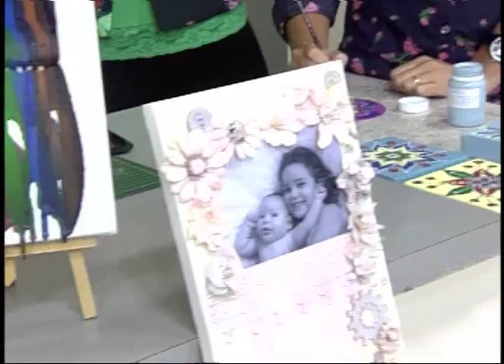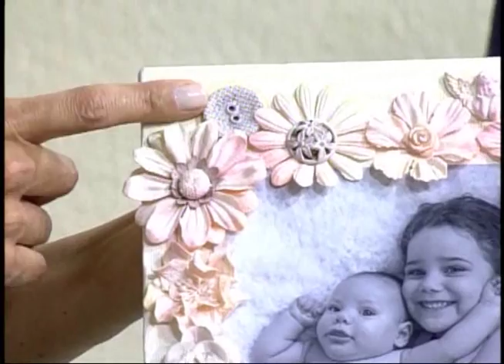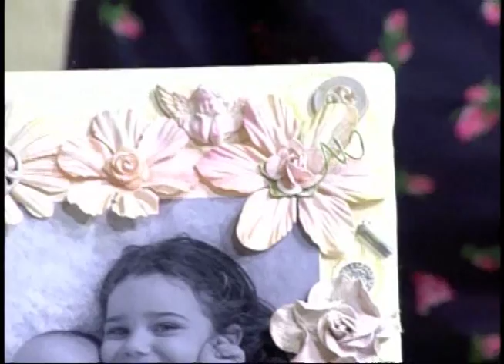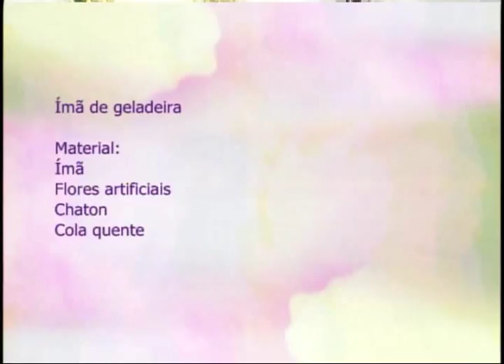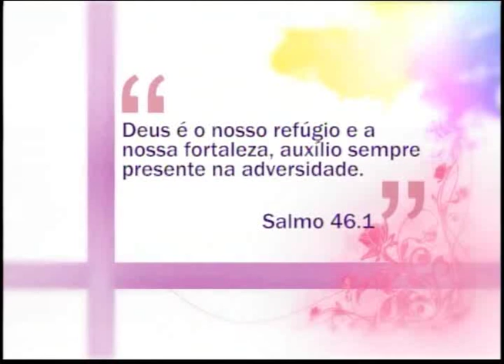Espaço Feminino - Decore você mesmo a sua casa! - (bloco 3 de 4) 11-06-2015